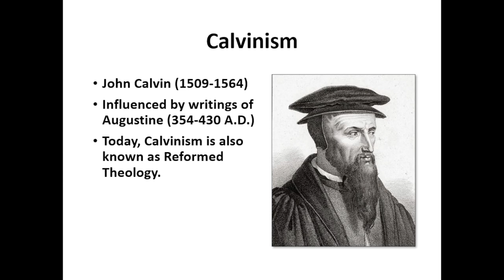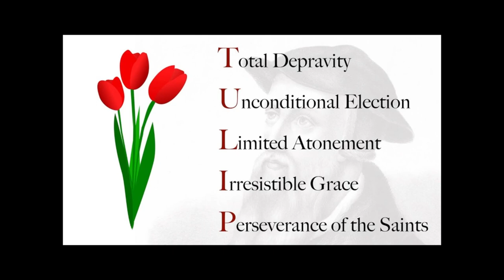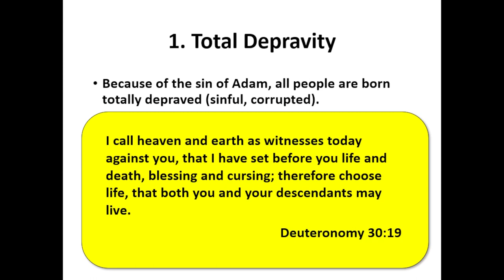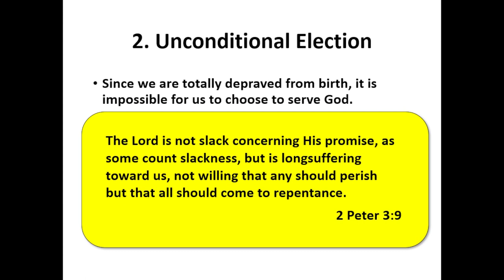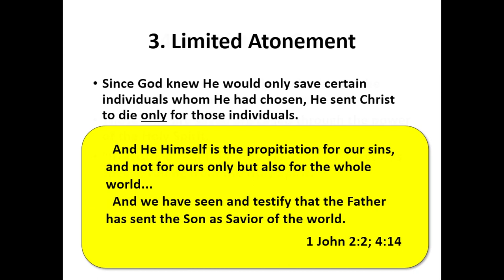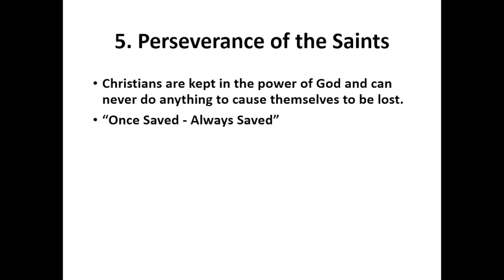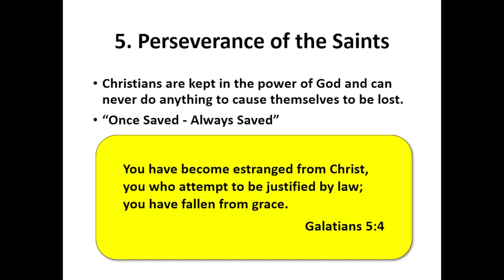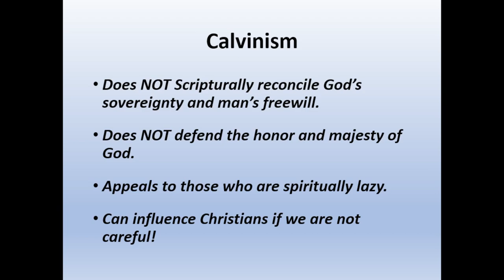Plucking Calvin's TULIP: Refuting The 5 Points Of Calvinism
John Calvin introduced a system of theology based On the writings of Augustine. Known as reformed theology the ideas contained in Calvin’s doctrine have influenced a large number of religious bodies that emerged during the Protestant reformation. Christians need to understand this doctrine and be able to answer it from the scriptures.
Preached by Heath Rogers March 12, 2023